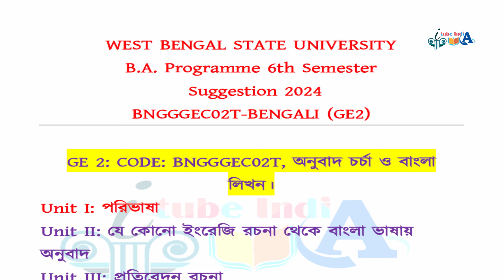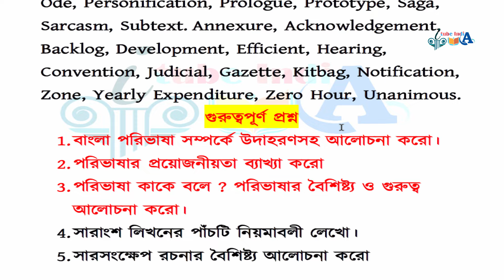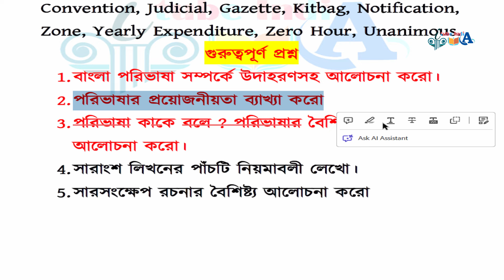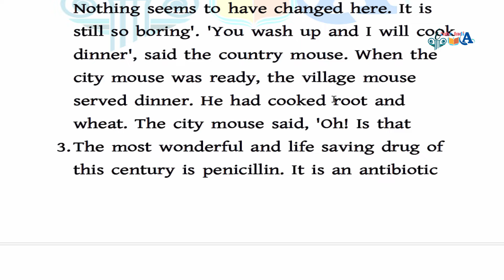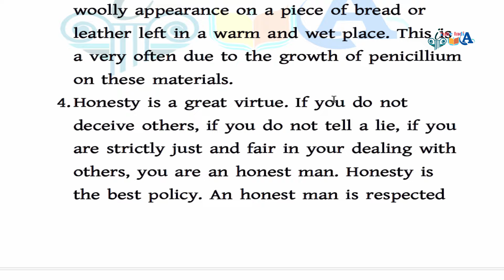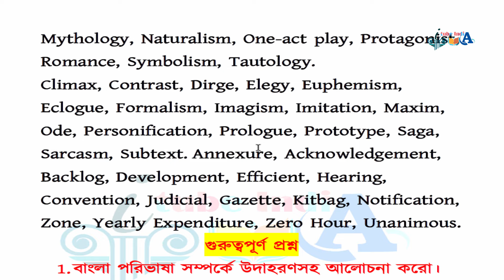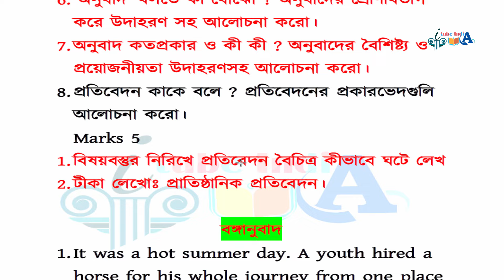শেষ মুহূর্তের সাজেশন নিয়ে আলোচনা 2024 wbsu B A Programme 6th Semester BNGGGEC02T BENGALI GE2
ITube India